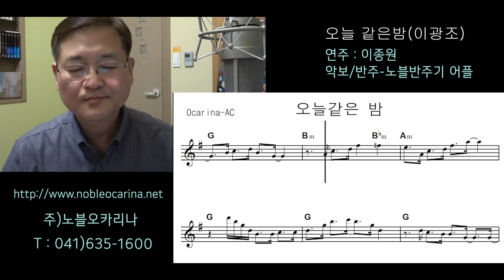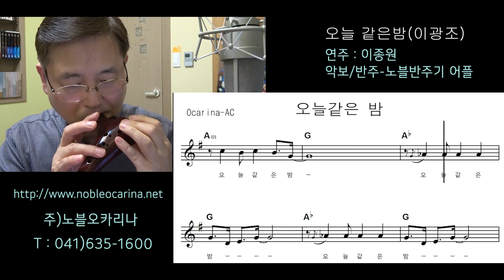오늘 같은 밤 - [교육용]노블리/노블오카리나/이종원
사용악기-노블 오카리나